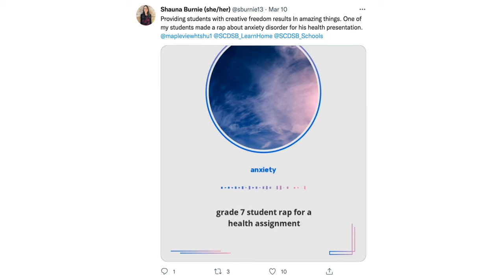Mapleview Heights Elementary School rap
A Grade 7 Learn@Home student at Mapleview Heights Elementary School has used his love of music to create a rap about anxiety for a health assignment. Watch the video below for the full story and a sneak peak of this student’s rap creation!